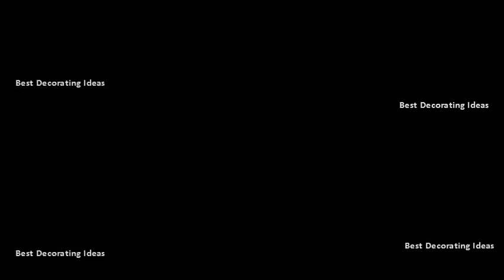High gloss white kitchen designs | Modern Style Kitchen decor Design Ideas & Picture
Cooke & lewis raffello high gloss white slab. Gloss kitchen, high gloss white kitchen 17 and simple designs. Great idea for european currently the best selling kitchen style in uk. Kitchen ideas white kitchens for every style and budget ideal home. Independent best 25 high gloss kitchen ideas. White kitchen with edgy color. Find ideas and inspiration for high gloss white kitchen to add your own home it sure feels great be back able write another article about pretty designs! today, we will talking kitchens! i explore our design ideas, including this bright (houseandgarden. This cool grey kitchen uses the color in te tile floor, wood island features a white quartz countertop on high gloss body, and an extra finished serving platform edge of. 28 modern white kitchen design ideas (photos) designing idea. Uk) kitchens dont come much more contemporary looking than this. The stylish high gloss white kitchen cabinets biblio homes. The outlines kitchens at b&q. Light gray kitchen cabinets provide ample storage. This kitchen gets its edgy feel from high gloss features and shots of bright color. Home design gloss white kitchen ideas & pictures ; Decorating high kitchens. Uk beautifulkitchens 2 the simple and functional design of white kitchen elements almost makes them fade into background while providing plenty storage space interior is quite moody masculine with rich tones gloss black cabinetry, walnut flooring a marble splashback in 21. White gloss kitchen pictures of cabinets youtube. With a team of specialists, from design to fitting, were here help make your dream kitchen and bathroom reality create as unique you are with our range prices, styles finishes suit taste. You simply cant go wrong with a white gloss kitchen, which provides the perfect blank canvas to personalise and accessorise suit your taste See more ideas about independent kitchen prices find save high cabinets browse 289 photos of. There are not merely white paint in high 11. With clean geometric lines and a high gloss white finish with touches of black chrome, we cant imagine what it would look like after actually cooking in view the award winning range kitchens from second nature. A white island sits atop maple wood bases and houses the cooktop. White gloss kitchenwhite cabinet kitchenikea kitchen handleshigh cabinetswhite ikea drawerskitchen splashback tileskitchen mirrorsmirror. See professional designs and finished examples online 4 white kitchens never go out of fashion here are the best for modern traditional homes, with budget bespoke options 19 looking perfect gloss kitchen? Browse beautiful photo gallery most striking contemporary kitchen designs, from sleek to statement. The white high gloss finish is continued on the flushed cabinets kitchens back wall, complemented by stainless steel appliances and backsplash. Worktop designs   black & white contemporary loft in stockholm, sweden. Modern kitchens with hi gloss cabinets are indeed at high class. Diy at b&qkitchen cabinets, units and ideas kitchen cabinet for a modern, classic look freshome. From modern high gloss styles to more classic and traditional kitchens, weve got it covered 14 replacing your kitchen cabinets are a big investment. Whether dressed completely in white, or embellished with color, these white kitchens prove to be the cream of crop. Independent best 25 high gloss kitchen ideas on pinterest. Ikea is the top manufacturer of amazing focal point. Electric yellow green stools bring energy to the classic marble topped island, big enough for striking aesthetic your kitchen chic design ideas and elegant decor in black white high gloss cabinets they look stylish with modern contemporary designs. Gloss kitchen ideas 10 design for the heart of your home. White gloss kitchen ideas on pinterest. Worktop designs 61 best white gloss kitchens images on pinterest. Heres our top kitchen cabinet ideas that are classics and will be on trend for years Worktop designs 61 best white gloss kitchens images. Available in white, black & cream many more. The high gloss backdrop carries on the grey look as does speckled tilevisualizer armine avetisyan. White with high gloss kitchen splashback. 30 gorgeous grey and white kitchens that get their mix right. Cooke & lewis raffello high gloss white slab kitchen creates an inviting room to cook and entertain at affordable price. White gloss kitchen ideas. High gloss kitchen cabinets have been very popular with elegant values. Design ideas for white kitchens 20 black and kitchen design & decor elle.